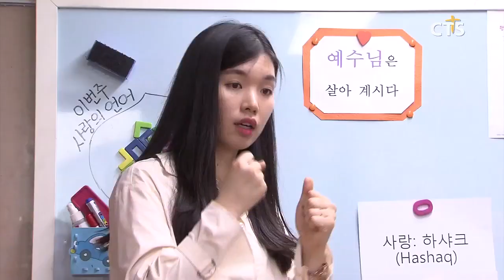‘다음세대 대한민국의 희망입니다’ - 예수전도단 천안아산지부 당근과 토끼(김인애) l CTS뉴스, 기독교뉴스, 교계뉴스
앵커: 어렸을 때부터 하나님을 아는 것은 참 중요한데요. 이처럼 아이들을 하나님의 진리로 양육하며 열방을 향한 예배자로 세우는 기관이 있습니다.

앵커: CTS 연중기획 ‘다음세대 대한민국의 희망입니다’, 오늘은 예수전도단 천안아산지부의 어린이 사역, ‘당근과 토끼’를 소개합니다. 김인애 기잡니다.

고사리 같은 두 손을 모아 기도하는 아이들.
이어 작은 입술로 선생님을 따라 찬양을 부릅니다.

SOT

이 곳 아이들에게 기도와 찬양은 놀이처럼 즐겁습니다.
예수전도단 천안아산지부는 17년 전 미취학 아동 사역인 ‘당근과 토끼’를 시작했습니다.
아이들을 하나님의 진리인 말씀으로 양육하고 예수 그리스도의 사랑을 삶으로 실천하는 예배자로 세우기 위해섭니다.

INT 정영은 간사 / 예수전도단 당근과 토끼

당근과 토끼는 실천적 예배를 통한 양육에 집중합니다. 이를 위해 매일 오전시간은 오로지 예배와 중보기도로 채워집니다. 여기에는 하와이 코나 열방대학 어린이 교재가 활용되고 있습니다.
예배가 끝나면 오후에는 영어성경, 미술, 음악 등 연령별로 다양한 교육활동이 진행됩니다.
특히, 매주 금요일에는 간식 금식으로 모은 돈을 선교지를 후원하는가 하면, 글로벌 타임을 지정해 선교사들을 위한 기도 시간을 갖습니다.
또, 라마단 기간에는 무슬림과 선교지를 위한 기도도 드립니다. 순수한 마음으로 중보하는 아이들의 마음에는 열방을 향해 가져야 할 비전이 새겨집니다.

INT 전성준 / 7세
INT 윤준서 / 6세

매년 여름에는 6, 7세 아이들이 전도여행을 떠나고 있습니다. 지금까지 제주도, 남해 등 국내를 비롯해 중국, 태국, 캄보디아 등을 다녀왔습니다.
이처럼 모든 교육에 하나님의 사랑을 녹여내 가르치는 당근과 토끼 사역은 평소 자녀를 어떻게 하면 말씀으로 잘 기를 수 있을까 고민하는 크리스천 학부모들에게 호응을 얻고 있습니다. 뿐만 아니라 아이들을 통해 믿지 않는 가정에 복음이 전해지고, 가정회복에도 도움을 준다는 점에서 큰 인깁니다.

INT 박해정 / 학부모
INT 조항숙 / 학부모

세상의 방법이 아닌 하나님의 방법으로 양육하는 당근과 토끼 사역을 통해 아이들은 생활 속에서 하나님을 만나고 있습니다.  CTS뉴스 김인애입니다.